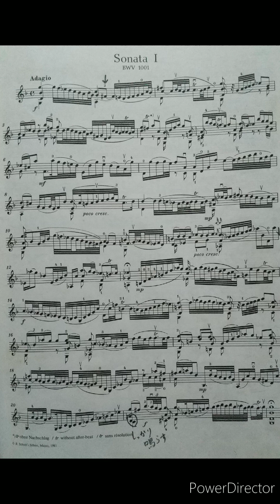1 Adagio Violin Akky Nakagawa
I played this music at my workplace,  in 2019.
I really love this music .